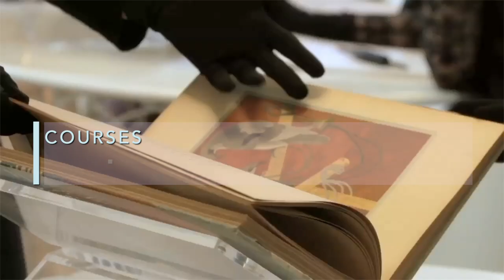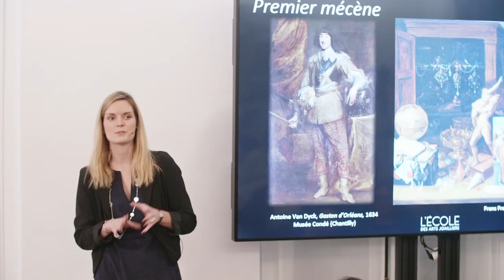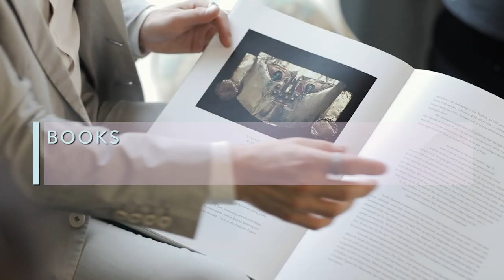L’ÉCOLE, School of Jewelry Arts, supported by Van Cleef & Arpels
Founded in 2012 with the support of Van Cleef & Arpels, L’ÉCOLE, School of Jewelry Arts offers the public the opportunity to discover the savoir-faire of jewelry-making, gemology and the history of jewelry through a range of introductory courses, talks, exhibitions and publications, both in Paris, Hong Kong, Shanghai—its three permanent sites—and in the rest of the world with traveling events.

Open to all, L’ÉCOLE’s mission is to share jewelry culture with the widest possible audience. In Paris L'ÉCOLE is located on Place Vendôme, where the spirit of jewelry is in the air, in an 18th-century mansion which embodies the French artistic tradition.

The international vocation of the school leads it to travel all around the world to share jewelry knowledge, where it meets an ever increasingly diverse audience. The school's entrance is located at 31 rue Danielle Casanova in Paris.